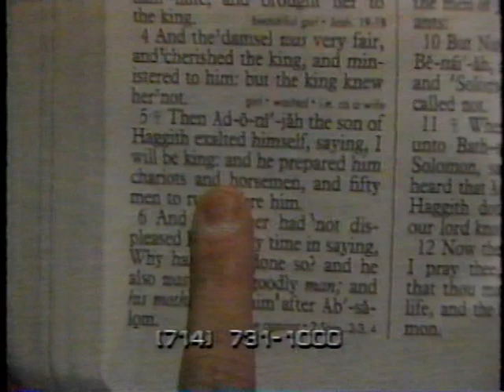Full Gospel Business Men's Meeting 1990 ~ Mario Murillo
Full Gospel Business Men's Fellowship International
Singer ~ Jeff Fenholt
Speaker ~ Mario Murillo